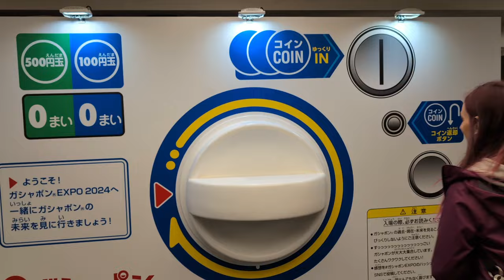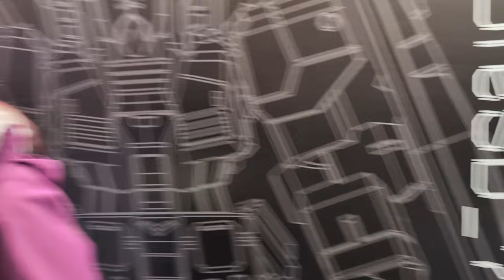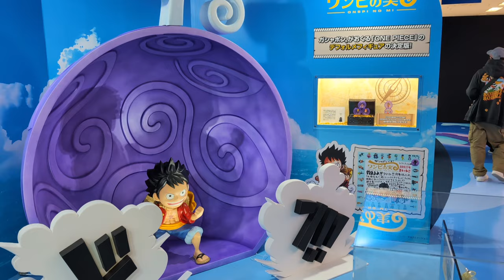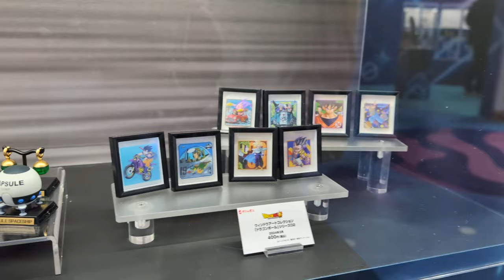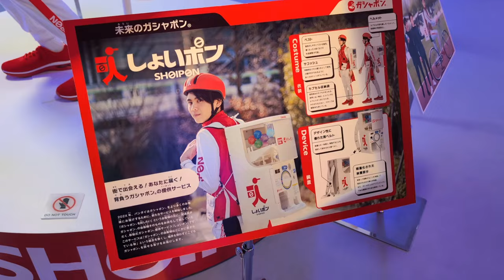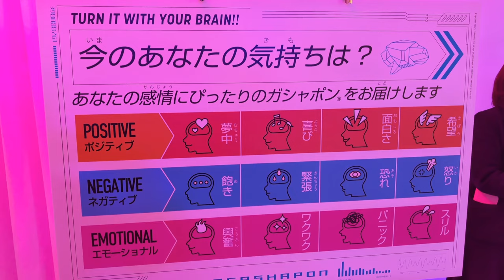GASHAPON DAL FUTURO - TOKYO EXPO 2024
Siamo stati al Gashapon Expo 2024 di Tokyo, un evento dedicato ai premi ché saranno rilasciati nei prossimi mesi. Spettacolo puro!!!
A voi piacciono i Gashapon?
Diteci la vostra nei commenti! 🏴‍☠️🏴‍☠️🏴‍☠️